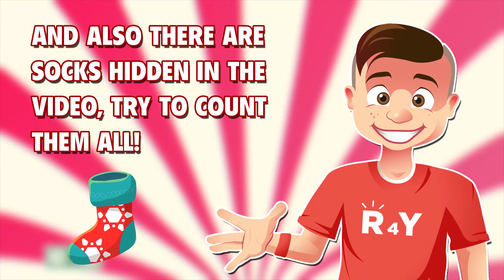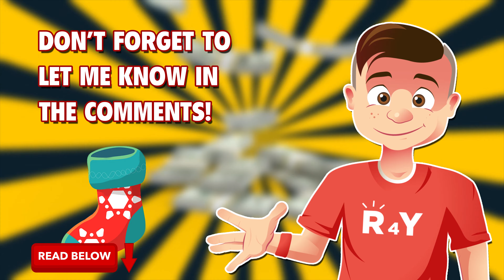🔎 5 Detective Riddles 95% of Adults Can't Crack / Test Your IQ 😵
Hello! You wanna feel like a real detective? Okay, it's time to test yourself! Here are some tricky riddles you'll have to crack to earn the title of The World's Best Detective! Only the most attentive people can do it! These short detective stories and simple math riddles will test the sharpness of your brain and the overall IQ level. If you can solve 3 of these riddles then your IQ is above average!

Test your intelligence! You will need to show all your deductive abilities and find a solution to 5 riddles! Each of the riddles, as always, with answers. You definitely won't solve these tricky riddles. Our riddles are tricky and difficult to solve. The more you decide the better, so watch the video until the end. Logic puzzles will definitely let you test your brain and find out how smart you are.

00:00 - Introduction
0:14 - Why didn't Eric believe the director? Improve your thinking with our riddle!
1:48 - Why did Eric charge Mary with a crime? Test your guesses and mind!
3:49 - Find the excess. Visual puzzle for eyesight!
4:09 - Find the excess. Visual riddle for the development of attention!
4:35 - How did Eric know who Jack was? Use lateral thinking to solve!
6:04 - Conclusion